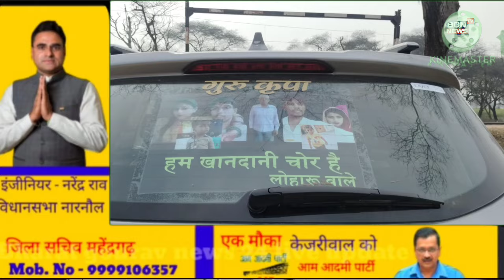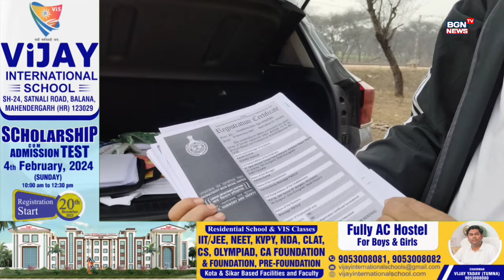हम खानदानी चोर है । क्या है पुरा वाक्या । गाडी पर लिखवाया